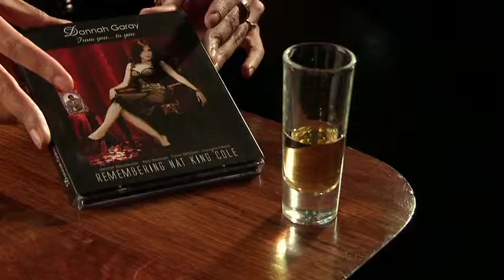Dannah Garay Videoclip "Makin' Whoopee"